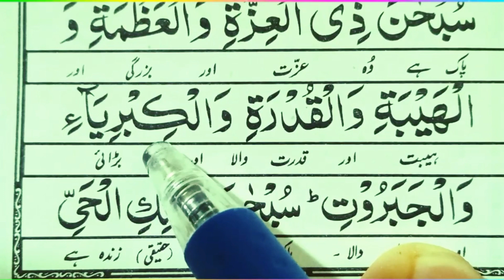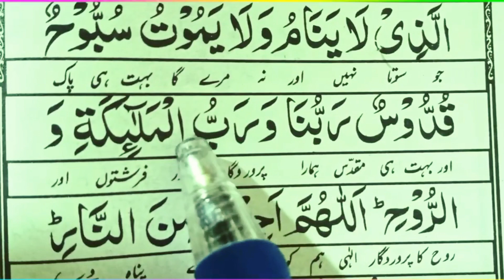taravi ki dua | Tasbeeh Taraweeh Full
Taraweh Tasbeeh
 Taraweeh ki Dua
subhana zil mulki
Quran Dua